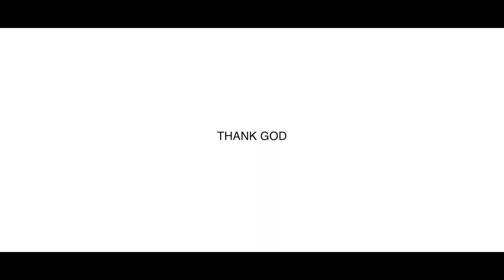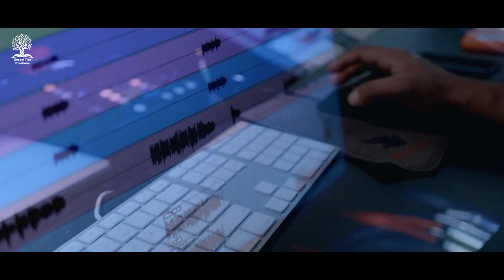MIZHIYIL NEE| The Gospel Tree| Christmas 2021| Nikhila Suneesh| Diya Ann Mathew| Fr. Phinil CMI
We are so privileged to bring you a prayer song to prepare spiritually for  a meaningful celebration of Christmas.
And its a delight to welcome Singing Sisters Diya Ann Mathew and Nikhila Suneesh.

Fr Phinil CMI gave life to the Lyrics by his Grace filled tune and Melodious rendition.
Roby PJ has done a beautiful arrangement to the Orchestra. Congrats to all involved.

May we be able to See, Listen, and Reach Baby Jesus during this Festive Season of Christmas.

Thank you all for Kindly supporting Your Channel.

Tittle: Mizhiyil Nee
Lyrics: Fr.Joshy Thomas Cheruparambil CMI
Orchestration: Roby PJ
Vox: Diya Ann Mathew
        :Nikhila Suneesh
        :Fr Phinil CMI
Studios: Amala Media, Calicut
              :Geetham, Kochi
Video and Edits: Amala and Geetham
Edits: Akhil Thomas@ Geetham

മിഴിയിൽ നിന്നെ കാണാൻ
മൊഴിയിൽ നിന്നെ കേൾക്കാൻ
വഴികൾ നിന്നെ തേടാൻ..
കൃപയരുളൂ  നാഥാ ഈശോ..

പുൽക്കൂട് തൻ
നിസ്സാരതയിൽ പോലും
പുൽ നാമ്പു പോൽ
ചെറുതായി ഞാനും...
കാലി തൊഴുത്തിന്റെ
ലാളിത്യ ഭംഗിയിൽ
ഉണ്ണി ഈശോയെ
കുമ്പിടാനും..
കൈക്കുമ്പിളിൽ എന്റെ
കുഞ്ഞു സ്വപ്നങ്ങളെ
സമ്മാനമായി
നല്കിടാനും...
താരാട്ടു പാടുന്ന
താരകങ്ങൾക്കൊപ്പം
താളം പിടിക്കുവാനും..
ഭാഗ്യമേകിടണമേ.

പുൽക്കൂട് പോൽ
നിർമലമായി ഞാനും
പുല്മെത്തയായ് എൻ
പ്രാർത്ഥനയും.
കാരുണ്യത്തിൻ
താരക ശോഭയിൽ
ഉണ്ണീശോയെ
കുമ്പിടാനും.
കാൽക്കീഴിൽ ഏകാനായ്
പുണ്യ പുഷ്പങ്ങളും
സമ്മോഹനം
ഈ വാനവ ഗീതം.
കീർത്തനം പാടുന്ന
മാലാഖമാർക്കൊപ്പം
ദൈവസ്തുതി പാടാൻ
ഭാഗ്യമേകണേ...